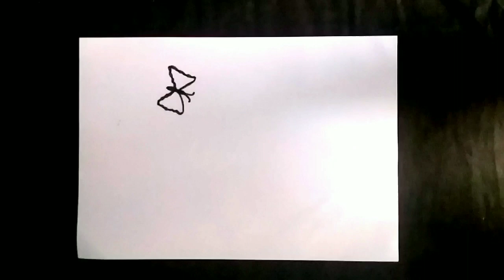Border designs for projects handmade| simple border designs on paper| project work designs| borders